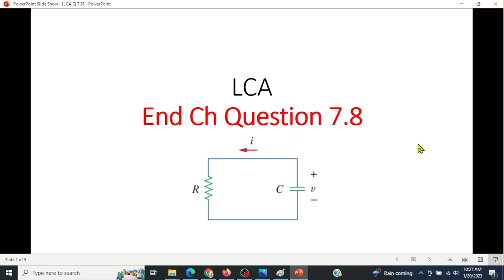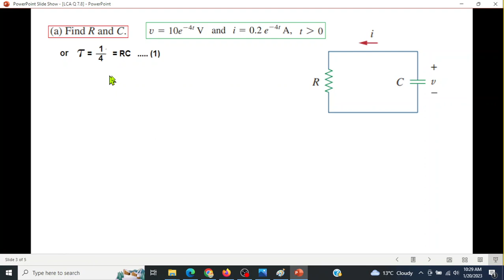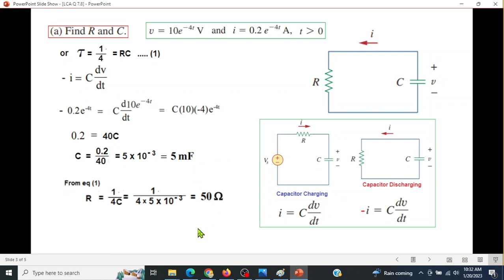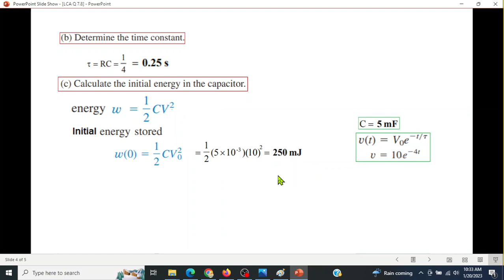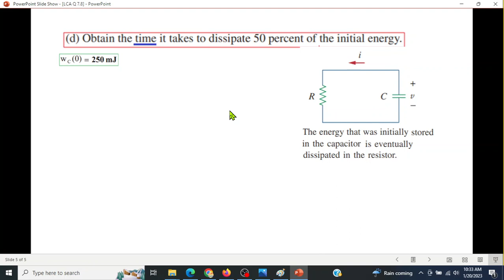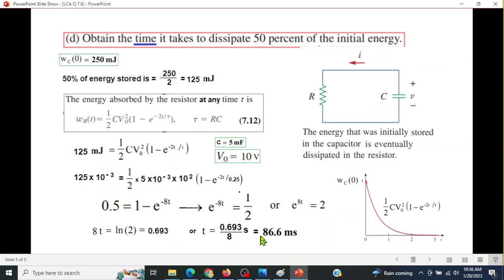(Bangla)LCA || Question 7.8 || Source Free RC Circuit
End Ch Question 7.8 (Bangla)(Alexander &Sadiku) || Source Free RC Circuit

Question 7.8  : For the circuit in Fig. 7.88, if
(a) Find R and C.
(b) Determine the time constant.
(d) Obtain the time it takes to dissipate 50 percent of
the initial energy